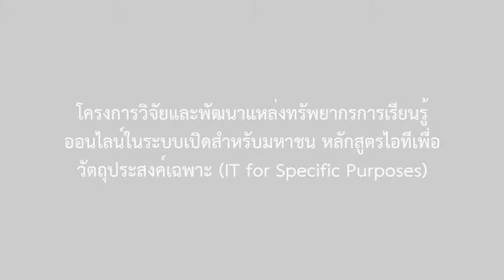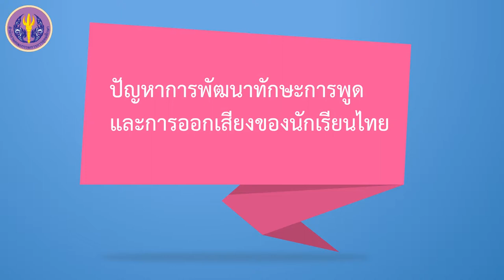1/6 ปัญหาการพัฒนาทักษะการพูดและการออกเสียงของนักเรียนไทย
1/6 ปัญหาการพัฒนาทักษะการพูดและการออกเสียงของนักเรียนไทย